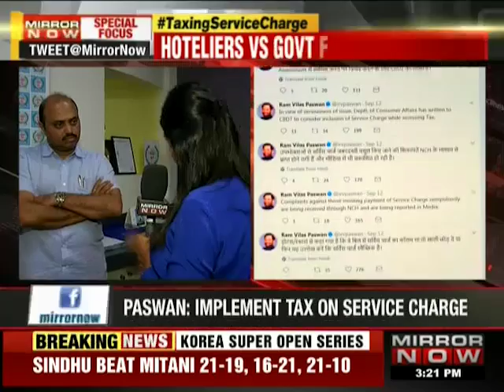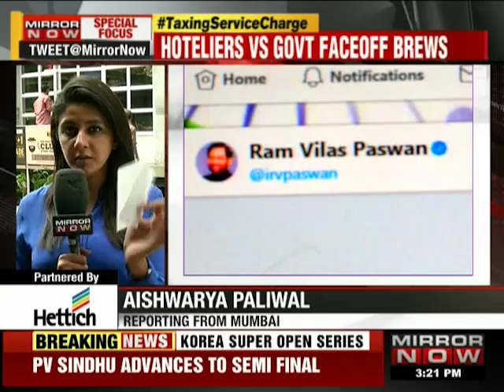Despite govt advisory, eateries continue to levy service charge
The department of consumer affairs has written to the Central Board of Direct Taxes for the inclusion of service charge levied by hotels and restaurants in the assessment of tax. The move comes after the department issued advisories for making service charge voluntary, and restaurants continued to ignore the government's directive.